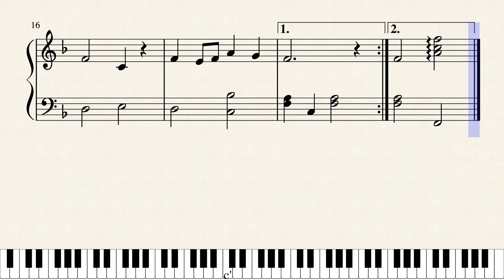もみじ・童謡(保育用ピアノ楽譜）